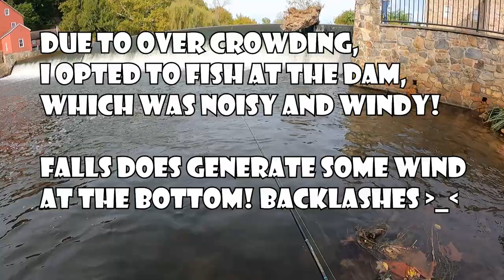New Jersey Fall Stocked Trout BFS Fishing Daiwa Alphas Air TW with Roro Spool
New Jersey Fall Stocked Trout BFS Fishing Daiwa Alphas Air TW with Roro Spool.  Threw various lures including the famous 1 gram Trout Magnet!

I Swapped the Eurotackle Z-Spender treble hooks to Size 6 in-line single hooks from VMC

Fishing Gears

Rod: Tsurinoya Dexterity C632UL
Line: Tsurinoya Crane Dance #1 (6 lbs)

GoPro Case - Luxebell C200 Aluminium Alloy Skeleton

Play Lists